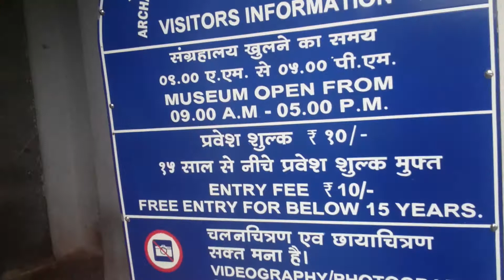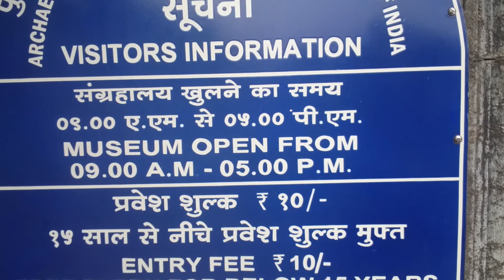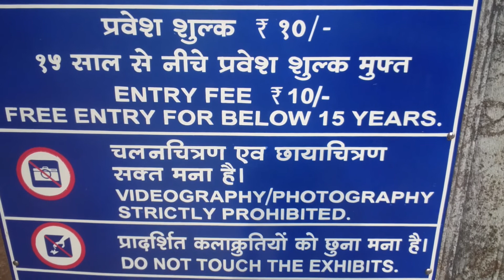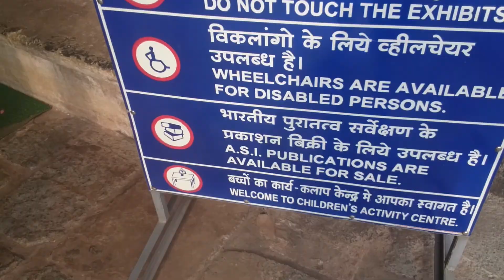Se Cathedral Church in Goa || Basilica Church || Biggest Church In Asia || Road Trip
The word Sé is Portuguese for See. The Se Cathedral was built to commemorate the victory of the Portuguese under Afonso de Albuquerque over a Muslim army, leading to the capture of the city of Goa in 1510. Since the day of the victory happened to be on the feast of Saint Catherine, the cathedral was dedicated to her.

It was commissioned by Governor George Cabral to be enlarged in 1552 on the remains of an earlier structure. Construction of the church began in 1562 in the reign of King Dom Sebastião.[2][3] The cathedral was completed in 1619 and was consecrated in 1640.

It had two towers, but one collapsed in 1776 and was never rebuilt.

In 1953, the Cathedral was presented with "The Golden Rose" by Venerable Pope Pius XII. The Golden Rose is a gold ornament, which the Popes of the Catholic Church have traditionally blessed and conferred as a token of reverence or affection. It is placed on the tomb of St. Francis Xavier.

The first Lithuanian, a Jesuit, Andrius Rudamina arrived in India in Goa on August 22, 1625. Almost 400 years later, 2015, a memorial stone bearing Andrius Rudamina's name was erected in the courtyard of Se Cathedral in Old Goa.[4]